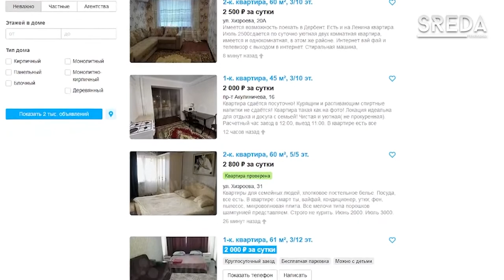Сезонная недвижимость: как не остаться на улице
На сегодняшний день Каспийск занимает первое место по республике в рейтинге цен на недвижимость. Это касается не только вопросов приобретения жилья, но и аренды. В связи с высоким спросом на посуточную аренду квартир жители города столкнулись с огромной проблемой.

Как выяснилось, людей, арендующих квартиры на долгосрочный период, стали выселять из квартир, отдавая предпочтение посуточной аренде.

Резко возрастающий спрос на аренду посуточного жилья продиктован отсутствием конкуренции. Поэтому, по словам риелтора, если отрегулировать этот вопрос, то ситуация изменится в лучшую сторону.